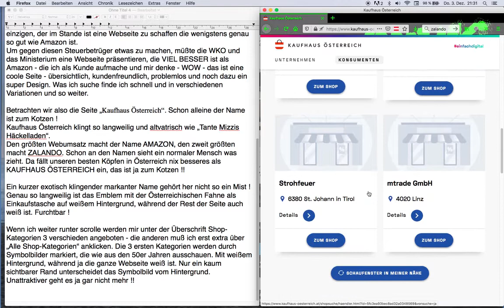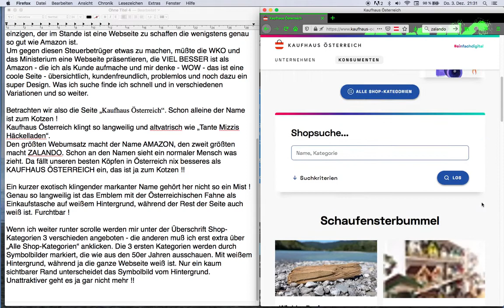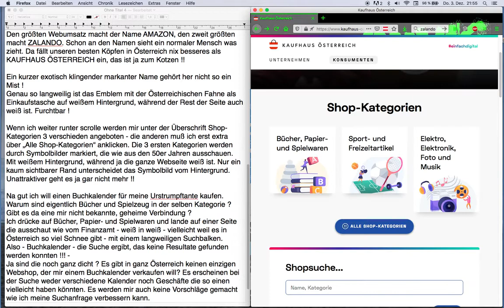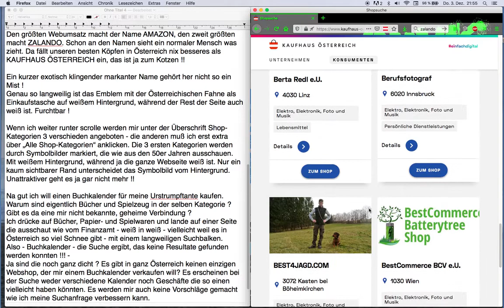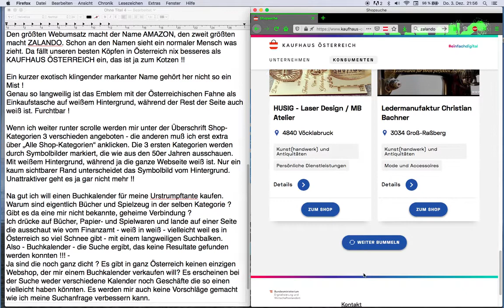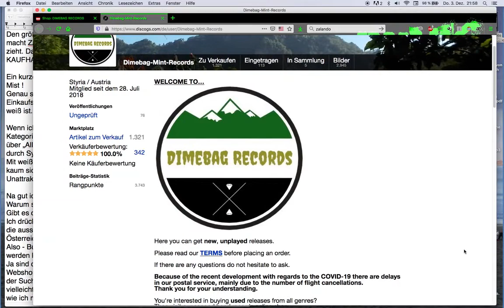Kaufhaus Österreich - Unglaubliche Unfähigkeit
Unglaubliche Unfähigkeit der österreichischen Wirtschaftskammer und des österreichischen Wirtschaftsministeriums bei der Erstellung der Webseite „Kaufhaus Österreich“. Da meine Beschreibung zu lang ist, werde ich sie als erstes Kommentar unter dem Video veröffentlichen.